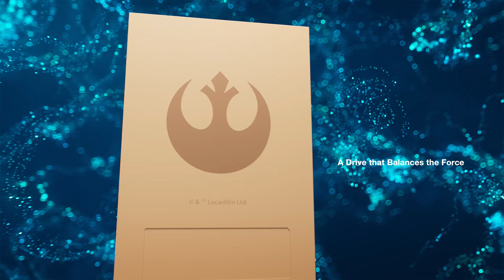Introducing Lorex 2K Wired Floodlight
Shine bright like a floodlight

Brighten your security with the Lorex 2K Wired Floodlight. Light up your property with the Motion activated, dual LED panels, which shine up to 2400 lumens.

Your security, your way - personalize your Floodlight with the ability to adjust the LED brightness and color temperature, in addition to the motion-detection zone to suit your home.

See clearly day and night with 2K Resolution and Color Night Vision, which provides color video with enhanced clarity for nighttime viewing.

Get alerts that matter to you and reduce unwanted notifications with Smart Motion Detection, which has three key detection modes: Person, Vehicle, and Animal. Know when someone is at your door, when a vehicle pulls into your driveway, or when a pet wanders outside.

Hear and speak to anyone on your property using 2-Way Talk through the Lorex Home app. If you’re busy, use Quick Response to speak for you.